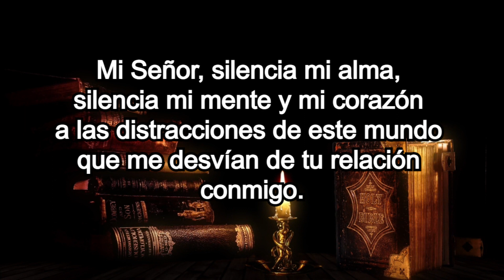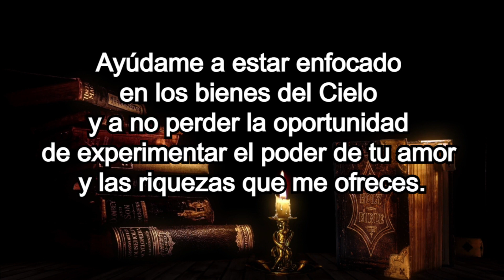Oracion de la Noche para Agradecer a Dios Nuestro Señor | Jovenes con Jesus.